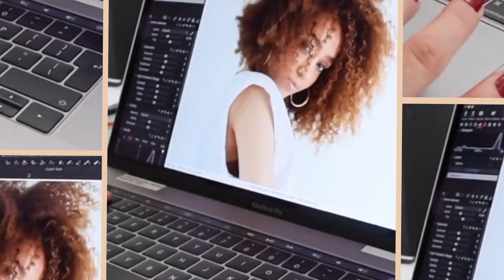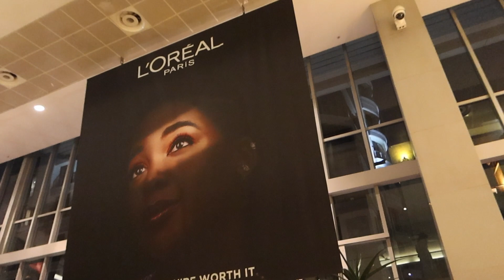Get Ready With Me & Experience the Glamour of L'Oreal Paris x Thuso Mbedu Event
Hey Cuties!!!

In this video, we're getting ready for the L'oreal Paris x Thuso Mbedu Event! This glamorous black tie affair will be full of stars and it's sure to be a night to remember!

Join us as we get ready for the event, with preparations ranging from hair and makeup tutorials to wardrobe tips. Plus, we'll be sharing exclusive videos and photos from the event! It's sure to be an exciting night. Are you ready to experience the glamour Join me and get ready for a night of black-tie luxury and celebrity sighting!

This star-studded event will be full of glamour and beauty! You'll get to witness the launch of L'oreal Paris' latest product line, as well as a black-tie affair full of beautiful celebrities. So mark the date in your calendar and join me for an evening of fabulousness!

Get excited and watch till the end. If you're a beauty lover and want to experience the glamour of an L'oreal Paris launch event, then you need to watch this video! From hair and makeup to wardrobe and accessories, this GRWM has you covered!

Product Info:
* Dress- @FashionNova
* Shoes- @yde
* Fur cover - Forever New
* Jewellery - @SHEINOFFICIAL
* Perfume - Burberry Her
* Bag -  Box.com
* Makeup - Asisipho Mua
* Bath scrub & Wash - The Bodyshop

Thank you always for the continued support. I love yall!

Makeup shown in todays video:

nars laguna 05 bronzer:
tatcha skin primer:
makeup by mario foundation:
refy brush:
NARS radiant creamy concealer:
One Size powder:
black powder puffs:
Yardley translucent powder
NARS blush palette:
refy lipliner:
fenty fussy gloss:

                               F O L L O W    M E  ON THE  S O C I A L S